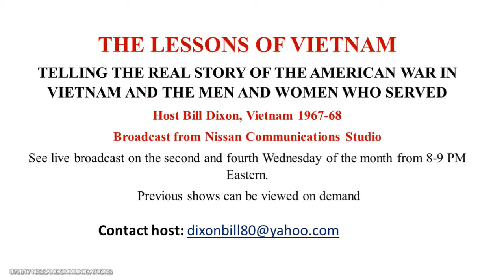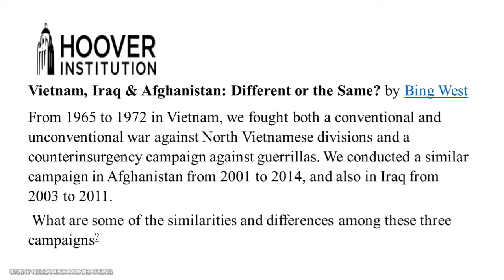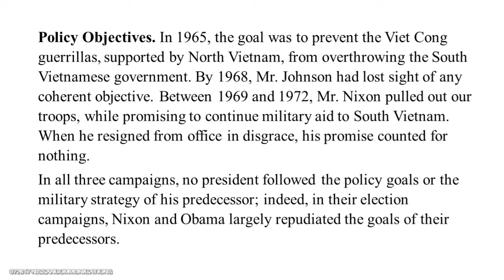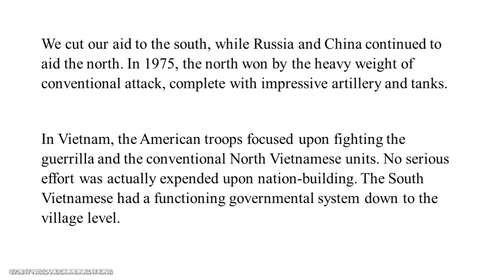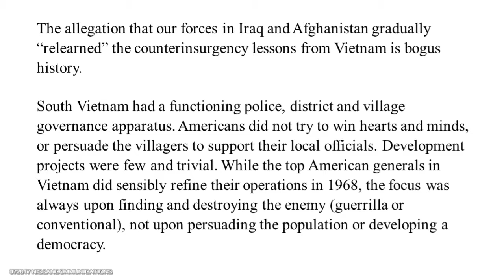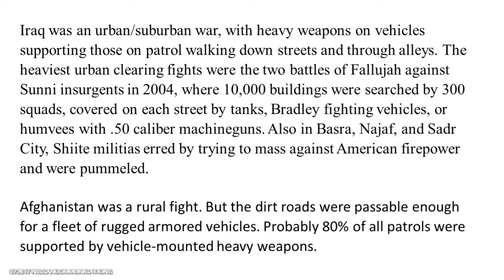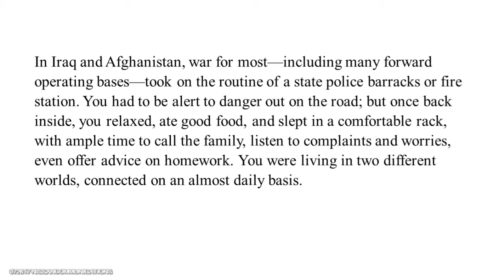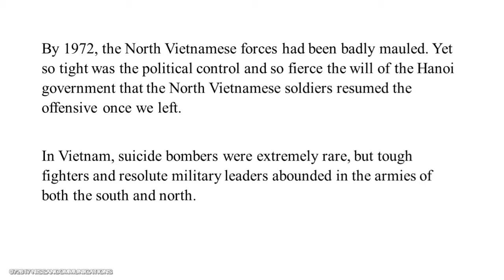Lessons of Vietnam - 07-26-2017 - V'nam, GulfWar I&II, Afghanistan - (pt 2)